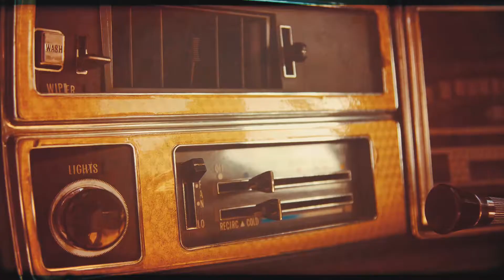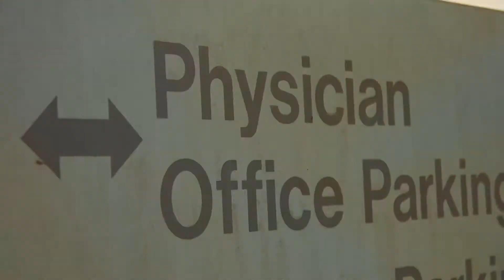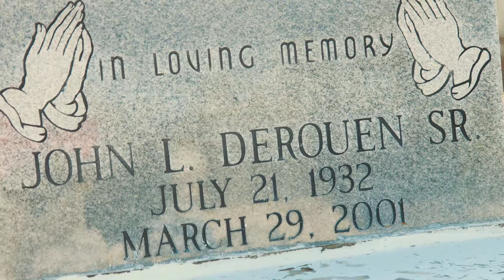FOF Pablo - Crazy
Family Of Fortune Presents the latest single by Pablo entitled  “Crazy”